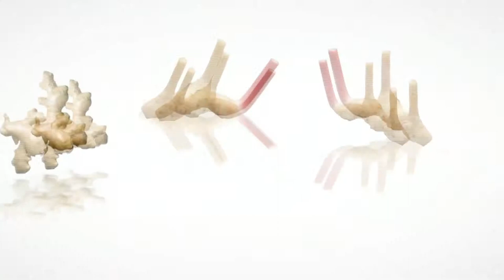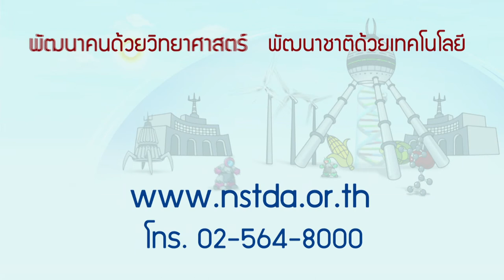พลังวิทย์ คิดเพื่อคนไทย ตอน การใช้ระบบนำส่งเพื่อเพิ่มฤทธิ์ทางชีวภาพของสารสกัดจากสมุนไพรไทย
รายการพลังวิทย์ คิดเพื่อคนไทย โดย สวทช. ครั้งนี้เสนอตอน การใช้ระบบนำส่งเพื่อเพิ่มฤทธิ์ทางชีวภาพของสารสกัดจากสมุนไพรไทย